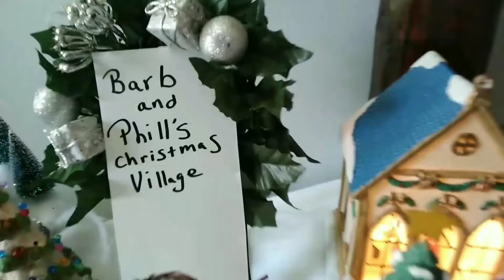(Christmas village) Cooking totally with Sammy.